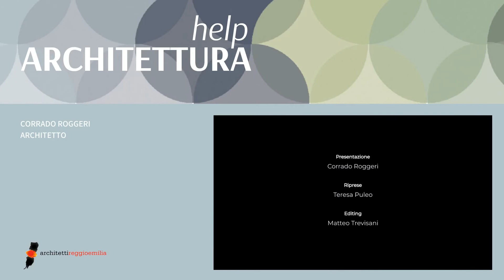Arch. Corrado Roggeri - La sfida dei professionisti - Help Architettura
Bellezza, funzionalità, benessere e sostenibilità. È questo che le persone cercano per le loro case, secondo l'architetto Corrado Roggeri. Elementi che possono essere offerti solo con le competenze e la cultura dei professionisti. L'architettura, e il coronavirus lo ha ormai dimostrato, non si occupa infatti solo di costruire muri, ma cerca di offrire luoghi e spazi in cui si possa vivere una vita migliore.

Help Architettura è un progetto avviato dall'Ordine degli Architetti P.P.C di Reggio Emilia durante la prima fase della pandemia da Covid-19.